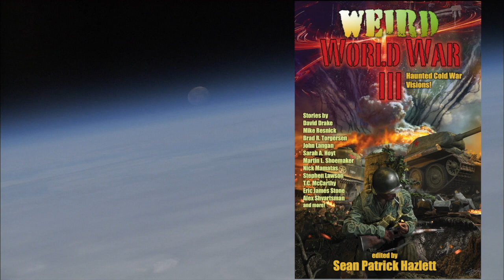SEAL Team 666 & Other Stories with Weston Ochse (Episode 34)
How did Weston Ochse get his start in writing? Who are his influences? Did the Smithsonian really destroy its giant skeleton collection? Did Wes ever hear the Giant of Kandahar stories when he was deployed to Afghanistan? Find out as Sean Patrick Hazlett meets with his fourteenth guest, Bram Stoker award-winning author, Weston Ochse.

Books
Bone Chase
A Hole In The World
Grunt Life: Task Force Ombra Series, Book 1
Grunt Traitor: Task Force Ombra Series, Book 2
Grunt Hero: Task Force Ombra Series, Book 3
Burning Sky (Burning Sky Series Book 1)
Dead Sky (Burning Sky Series Book 2)
Scarecrow Gods

Biography:
Weston Ochse is a former intelligence officer and special operations soldier who has engaged enemy combatants, terrorists, narco smugglers, and human traffickers. His personal war stories include performing humanitarian operations over Bangladesh, being deployed to Afghanistan, and a near miss being cannibalized in Papua New Guinea. His fiction and non-fiction has been praised by USA Today, The Atlantic, The New York Post, The Financial Times of London, and Publishers Weekly. The American Library Association labeled him one of the Major Horror Authors of the 21st Century. His work has also won the Bram Stoker Award, been nominated for the Pushcart Prize, and won multiple New Mexico-Arizona Book Awards. A writer of more than 26 books in multiple genres, his military supernatural series SEAL Team 666 has been optioned to be a movie starring Dwayne Johnson. His military sci fi series, which starts with Grunt Life, has been praised for its PTSD-positive depiction of soldiers at peace and at war.